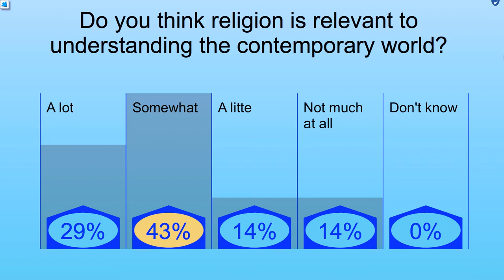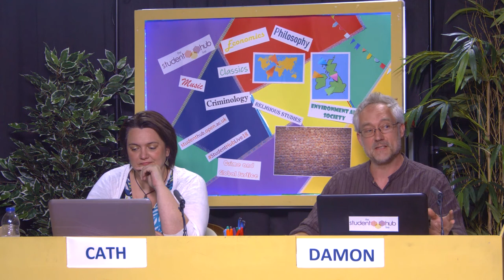New OU Religious Studies curriculum - Arts, Humanities, Social Sciences and Religious Studies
In this session of the FASS Showcase on StudentHubLive, Dr Suzanne Newcombe outlines studying Religious Studies helps people think intelligently and critically about all sorts of human belief – and non-belief. Religious Studies is not about religious truth – we explore how religious ideas and practices impact the world around us and how the world impacts upon what people believe and practice. You can now study Religious Studies as a named part of the BA (Hons) Social Sciences degree (R23).